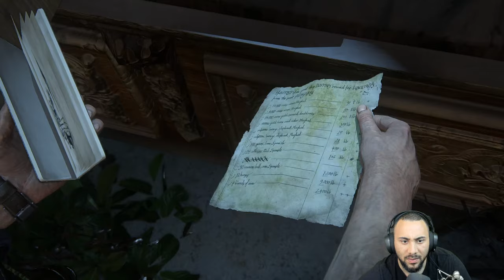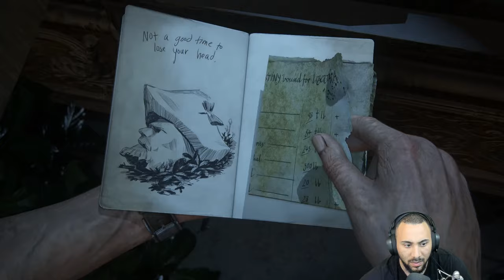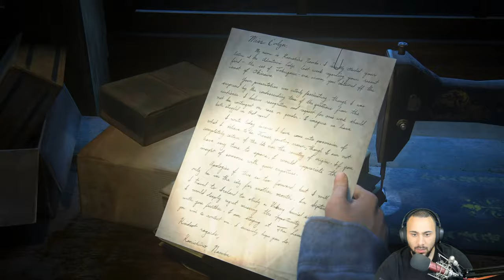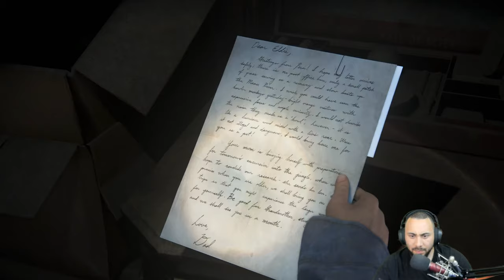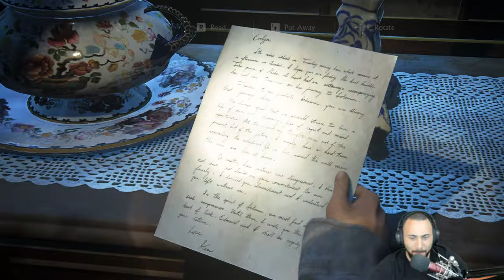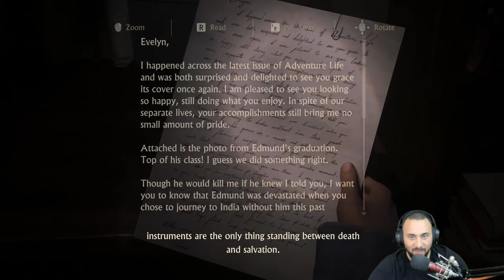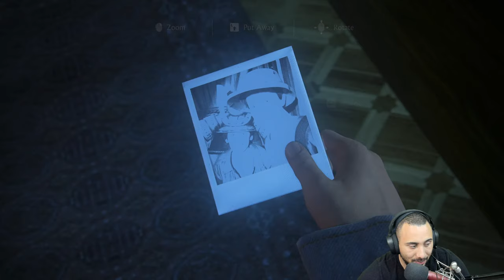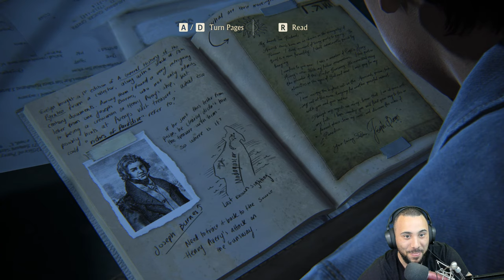UNCHARTED ON PC !!! - Legacy Of Thieves Collection - Full Gameplay Part 3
Are You Ready To Seek Your Fortune? UNCHARTED: Legacy of Thieves Collection includes the two remastered, critically-acclaimed, globe-trotting single player adventures from UNCHARTED 4: A Thief’s End and UNCHARTED: The Lost Legacy

Important Links!!